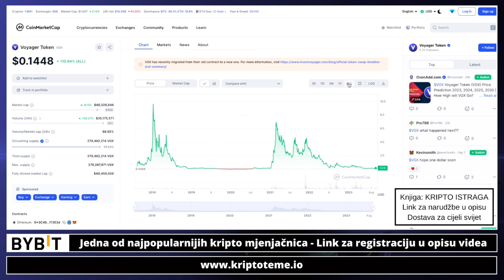KRIPTOVALUTA KOJA ĆE RASTI ? 😳 BlackRock preuzima? 💥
Može li ovaj kripto token skočiti jako nakon informacija koje su podijelili insajderi? 😳 Kriptovalute i ulaganje u kriptovalute na jednom mjestu. Kripto teme.

✅ SLUŽBENI LINKOVI

🚨PROČITAJ NA WEB PORTALU ⤵️

kriptovalute
kriptovalute
KRIPTOVALUTE
kriptovalute
ulaganje u kriptovalute
kripto teme
kriptovalute novosti
kripto token